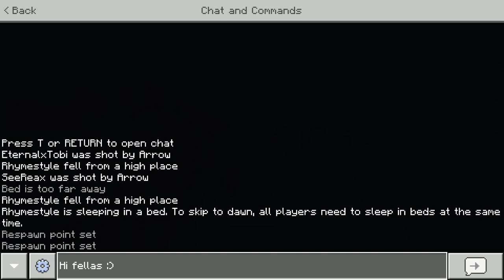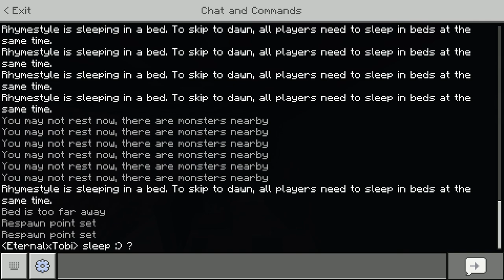DotoDoya Stream 11-28-2020 | Minecraft chill vibes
0:00 - Minecraft